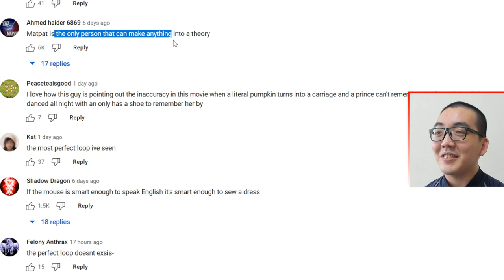"Mice" vs. "Bird" Brain! Fairy Tale FASHION… Who REALLY Made Disney's Iconic Cinderella Dress? React